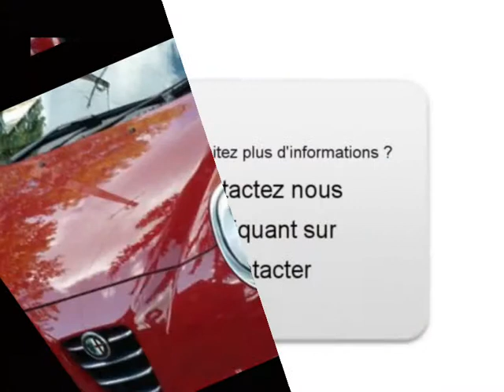Achat Vente une Alfa romeo MiTo Chartrier Ferrière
A vendre à  Chartrier Ferrière  Occasion automobile Alfa romeo MiTo de 40000 Km.
automobile occasion Autoenvideo : Achat Vente une Alfa romeo MiTo  Chartrier Ferrière  Corrèze